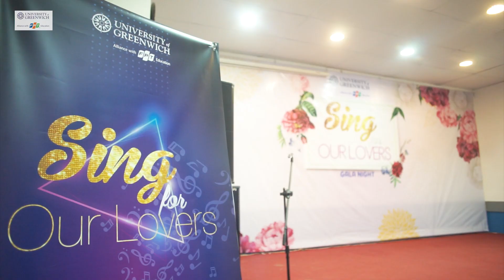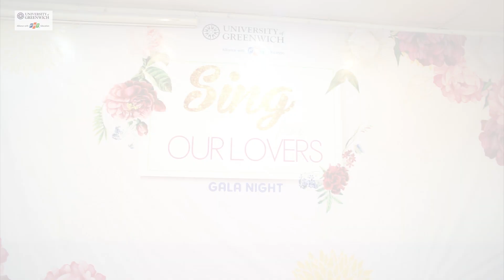[HN] - Cuộc thi hát "Sing for our lovers"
Lần đầu tiên được tổ chức tại Đại học Greenwich (Việt Nam), cuộc thi hát Tiếng Anh "Sing for our lovers" đã đem lại rất nhiều ấn tượng khó quên cả cho sinh viên, giảng viên và cả những người nghe nhạc.

Cùng xem lại một số hình ảnh của các tiết mục đặc sắc nhất trong đêm Gala của "Sing for our lovers" nhé!